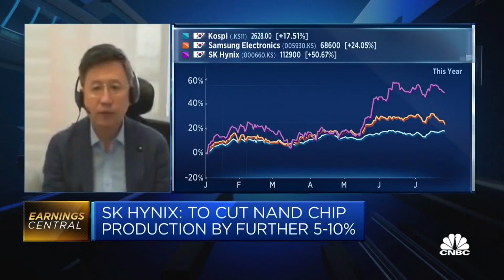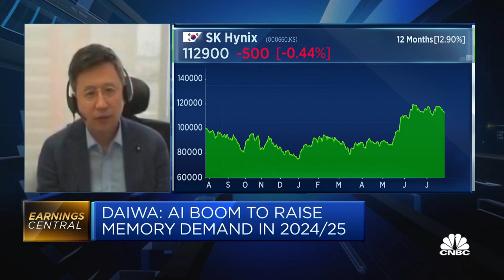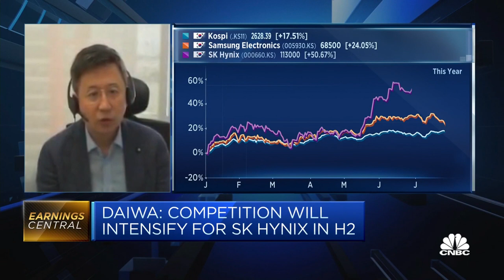Strength in AI chips is unlikely to offset overall weakness in demand for SK Hynix: Analyst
SK Kim of Daiwa Capital Markets discusses SK Hynix's latest earnings and the severe competition the company may face regarding AI-related chips in the future.